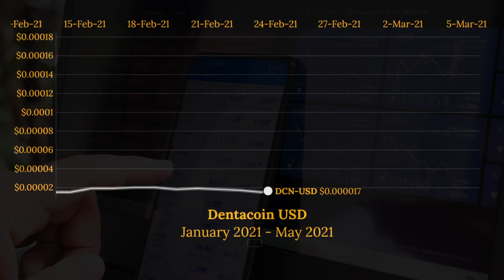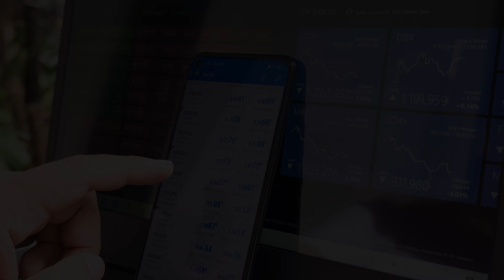Dentacoin (DCN-USD) Cryptocurrency Animated Graph January-May 2021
This video animates the progression of the DCN-USD coin (Dentacoin) since January 2021 until May 2021.